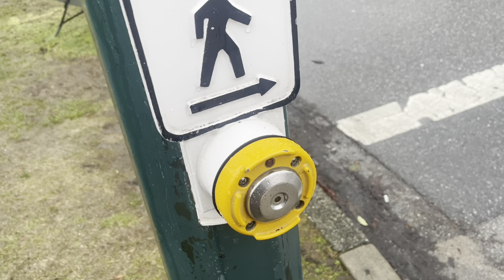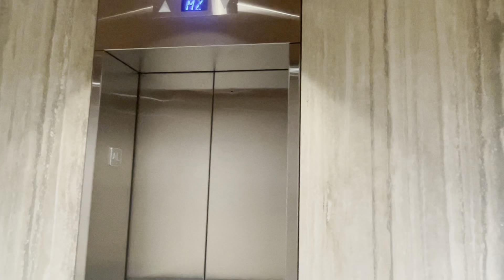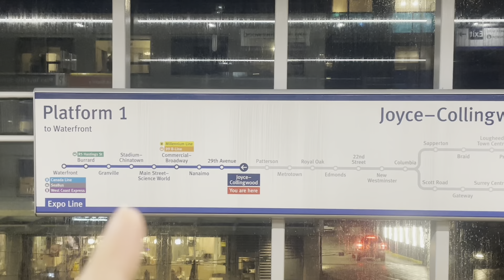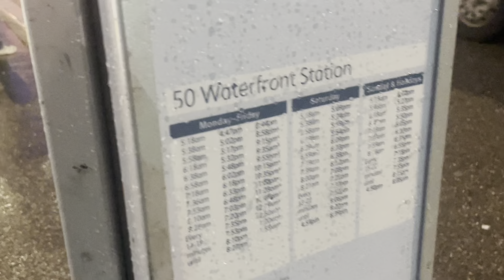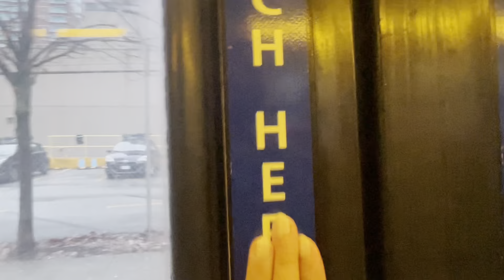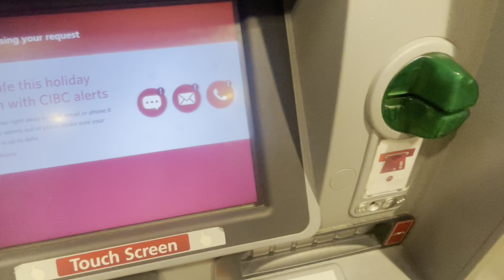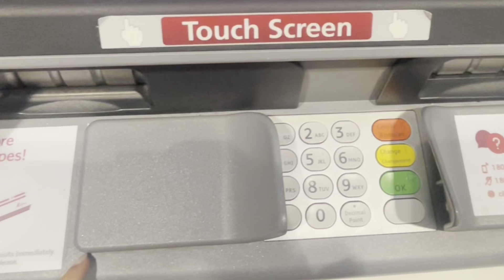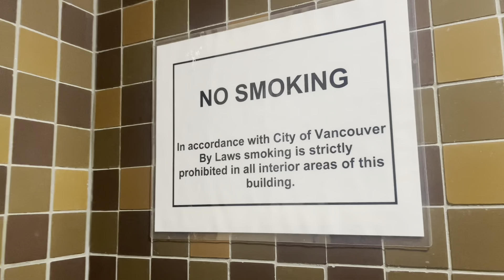perbedaan hidup di Indonesia dan Kanada / negara barat, kebiasaan yang bikin kaget WNI!! [Bahasa]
Video ini aku tujukan untuk teman teman yang mungkin penasaran, ada rencana untuk travelling atau bahkan kalian mau ke sini untuk studi ataupun bekerja. Beberapa perbedaan budaya yang aku alami ini lebih ke arah hukum tak tertulis yang menjadi kebiasaan untuk dilakukan oleh orang orang di sini tapi tidak dengan kita yang pertama kali datang, ini lumayan mengagetkan ya awalnya karena mungkin ini bukan hal yang biasa dilakukan Indonesia.

Aku harap kalian yang mau kesini bisa mematuhi peraturan yang ada dan juga menjunjung adat yang dipercaya oleh orang sekitar. Seperti salah satu peribahasa yang populer 'di mana bumi dipijak, di situ langit dijunjung'. Peribahasa tersebut mengandung arti bahwa seseorang sudah sepatutnya mengikuti atau menghormati adat istiadat yang berlaku di tempat tinggalnya. kebanyakan kebiasaan ini adalah hukum tak tertulis yang orang lokal sudah terbiasa untuk melakukannya mungkin tidak akan diketahui oleh  kita yang baru pertama kali mengunjungi tempat ini.

Kalian masih ingat kan kejadian kejadian di mana turis yang datang kembali melakukan pelanggaran baik itu tidak memakai helm atau bisa tidak menghormati kebudayaannya? sama juga kita yang berada di luar negeri kita harus menyesuaikan diri kita dengan sekitar. Dan sebenarnya ini hanyalah sedikit dari banyaknya perbedaan budaya yang ada di setiap negara tapi kalau khususnya untuk di negara Barat pasti ada similarity atau kesamaan contohnya di Kanada di Amerika.

Kalau kalian sekarang berada di negara yang berbeda boleh dong kasih tahu aku culture shock apa yang kalian alami ketika kalian pindah ke tempat tersebut, terima kasih!